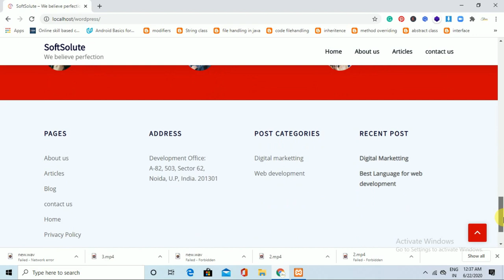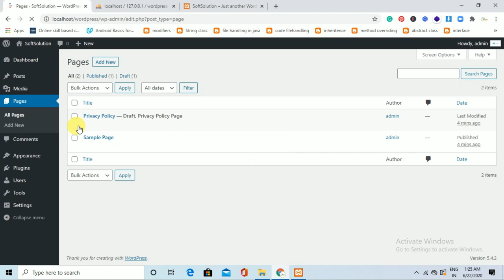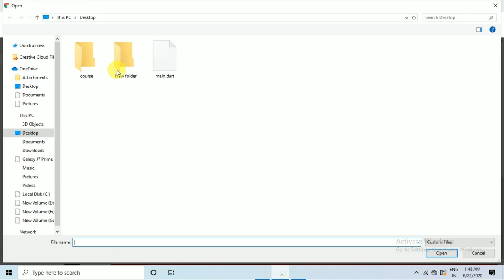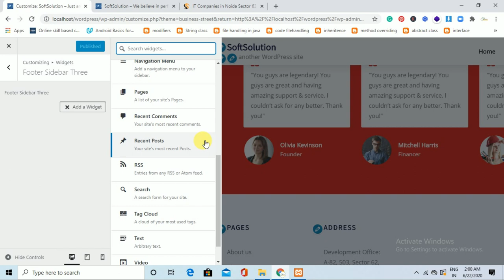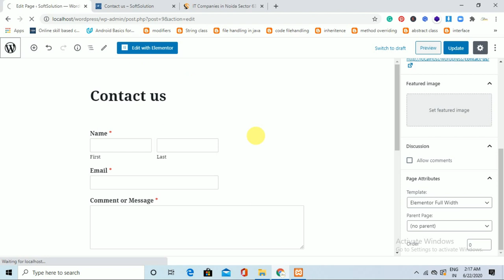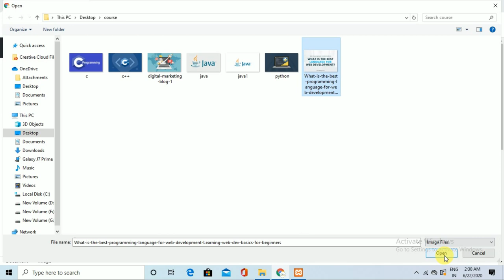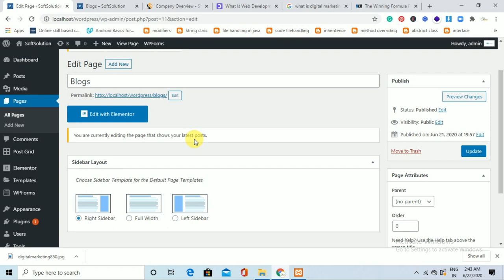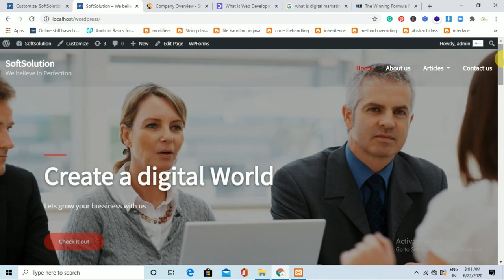Learn Wordpress in one hour| Become the master in Wordpress in one hour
How to make a professional website using WordPress in 1 hour

This video discusses how to make a professional website in just one hour. This is the complete website development tutorial from scratch to advance. The most important thing is that if you don't have any prior knowledge of programming, you can also develop a website after watching this video.

In this video I explain to you :

How to download WordPress and Xampp(Local server)?
How to create a MySQL database for our website using Xampp?
How to install Wordpress on local server(Xampp)?
How to create pages on our website?
How to create menus and add the pages into the menu.
What is the theme and how to install it in Wordpress?
How to customize the theme?
How to change the site name and logo of our site?
How to add the favicon to our site?
How to add text and images to our site?
What are plugins and how to add them to our website?
What is Elementor and to use it in creating beautiful pages?
How to insert the Elementor template on our website?
How to add images, blocks, texts using Elementor on our website?
How to write post in our website?
How to create category and add post in category?
How to create dropdown in menus?
How to design the footer of our website?
What are widgets and how to add them to the menu?
How to change the copyright of the theme?